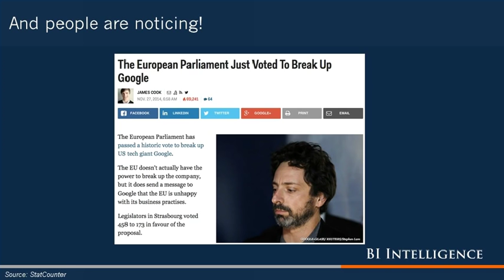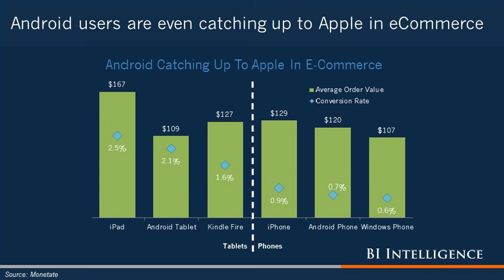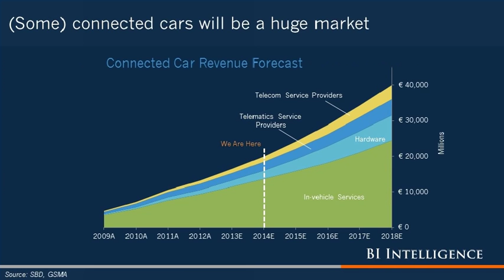Planet Google 2014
Planet Google 2014. Shared by BI Intelligence.

Google is eating the world. It dominates several key tech industries and dwarfs competitors in each of these markets:
- Digital advertising
- Desktop and mobile search
- Digital video
- Smartphone platforms
Google's success has also allowed it to explore new ventures like self-driving cars, health tech, and drones.

As part of Business Insider's Ignition event earlier this week, Business Insider CEO Henry Blodget broke down the numbers driving Google's massive growth and global dominance.
More in: Internet , Technology